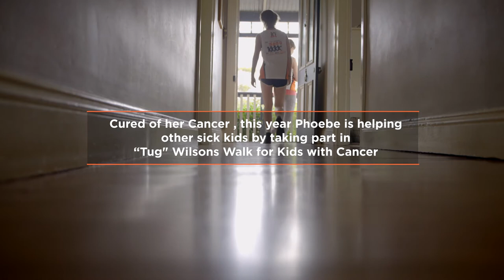House Heroes: The Power of Positivity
Committed to raising much needed funds for kids with cancer, Phoebe Hewitt is determined to give back to the community that supported her by walking 10km in the Bob 'Tug' Wilson's Walk for Kids with Cancer.

Watch LIVE each Sunday at 12 noon on 7 or catch up on the episode